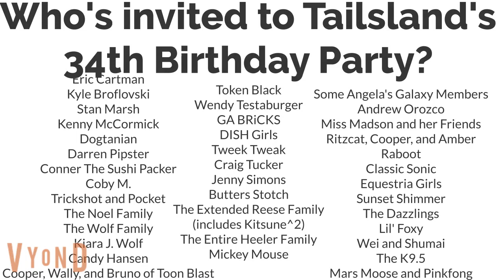Checking Tailsland's 34th Birthday Party Invitation List (Road To Las Vegas Day 5)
In Road To Las Vegas Day 5, we hit Bentonville, Arkansas (Alexis Stonebridge's hometown) at Alexis Stonebridge's house to check the guest list for Tailsland's 34th birthday party before they hit Las Vegas on Day 7.
3 more days until we hit Las Vegas!